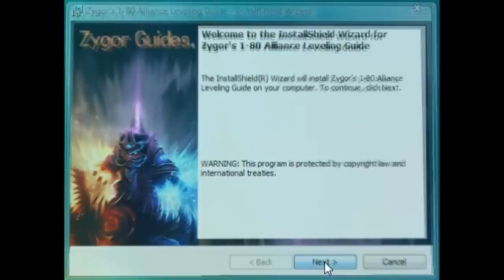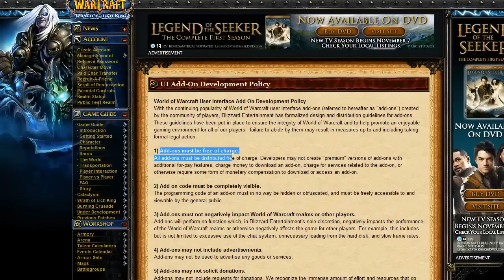best_leveling_guide.mp4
click the link for more info on this guide. Cataclysm leveling guide, best wow guide, best wow leveling guide, wow leveling, fastest wow leveling, quickest wow leveling